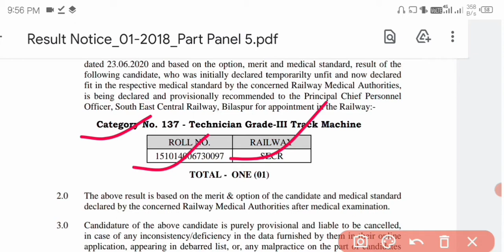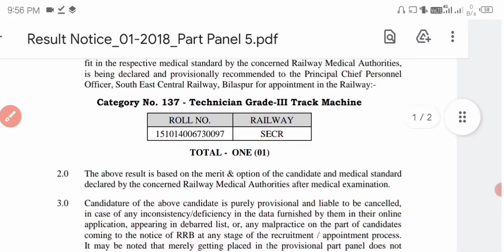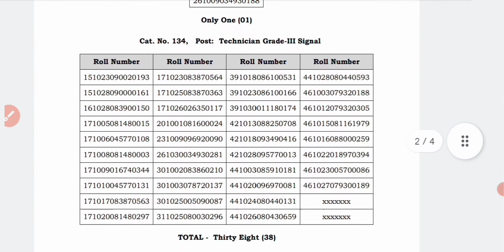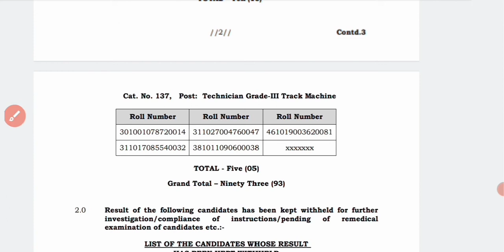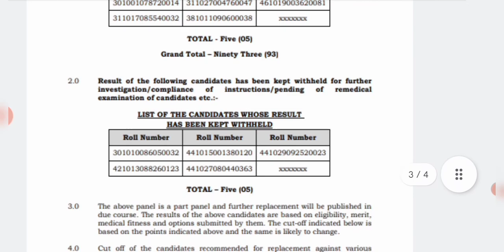REPLACEMENT PANEL जारी | अब तक का सबसे बड़ा PANEL | VERY GOOD NEWS FOR STANDBY CANDIDATES 🥰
REPLACEMENT PANEL जारी | VERY GOOD NEWS FOR STANDBY CANDIDATES 🥰

rrb alp tech replacement panel bilspur. 2018 rrb alp tech panel 2018 rrb alp tech waiting special video rrb alp tech replacement panel ahmedabad 2018
rrb alp tech je replacement panel ahmedabad alp tech 2018
groupd exam 2021 rrb Ajmer additional panel rrb Allahabad addendum to main panel 2018

this channel is only for education perpose

jai hind